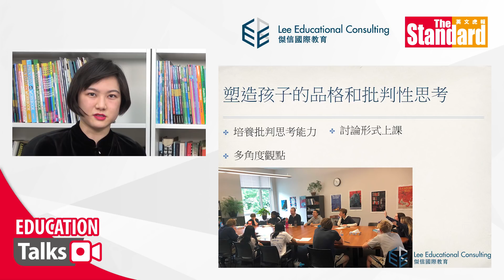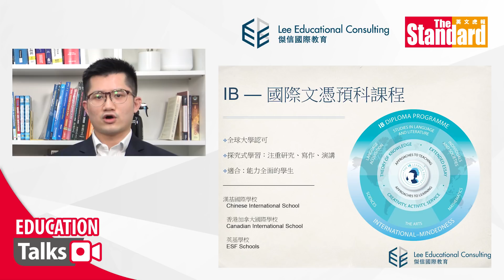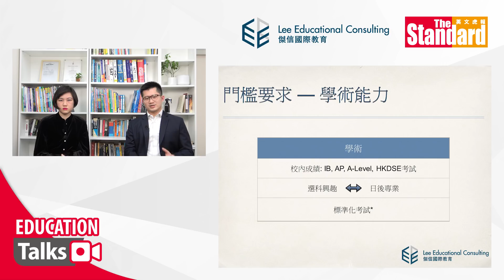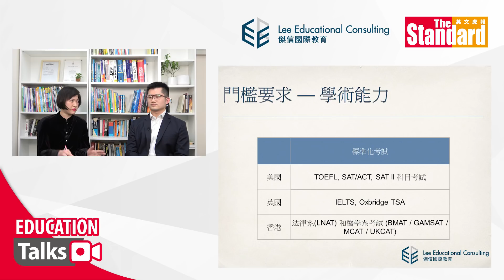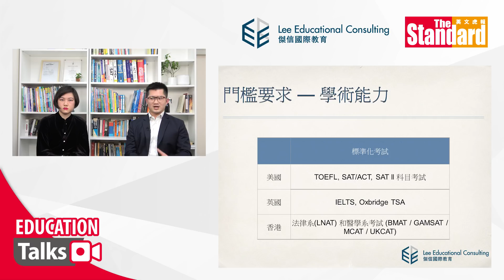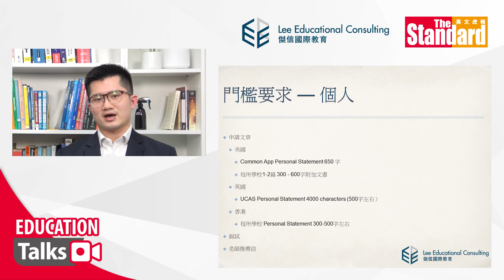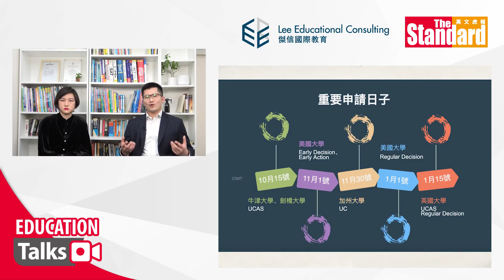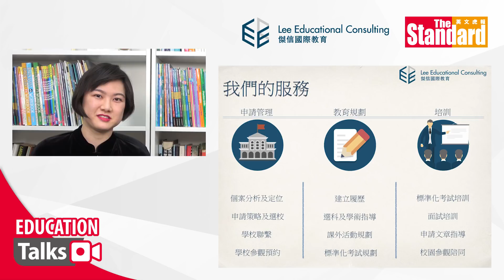How to gain admission to top schools and universities?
To navigate through the complexities of school application and decision making, many students enlist the help of education consultants who can equip them with the necessary tools to succeed on their own.

Let's chat with Jason Lee, Founder and Lead Instructor at Lee Educational Consulting, an admissions counseling and tutoring centre specializing in universities in the UK, the US and Hong Kong, to gain admission tips!